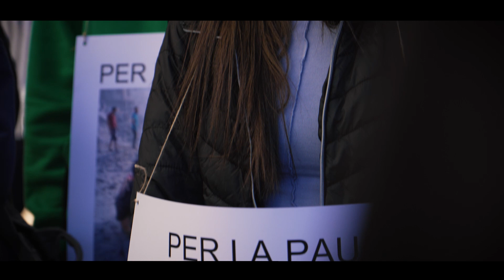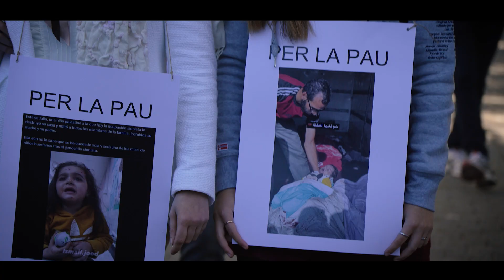PERFORMANCE PER LA PAU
Fórum per la Pau i Assemblea Popular de València contra les Guerres.
Acte per la pau que realitzàrem a la Facultat de Ciències Socials de la Universitat de València el 22 de novembre de 2023.